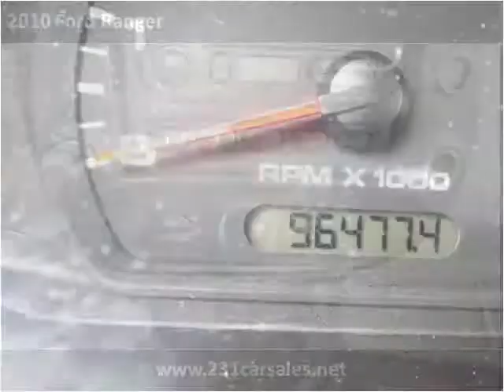2010 Ford Ranger Used Cars Lebanon TN